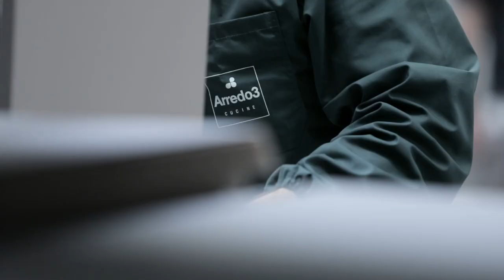Cocina Blanca con mesa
Hoy estamos en una cocina blanca con mesa, una cocina blanca situada en María de Huerva, Zaragoza. Esta cocina se ha realizado sin reforma. El pavimento y las paredes se han conservado, pero el diseño de la cocina ha permitido que una vez finalizada 2 de las cuatro paredes no sean visibles por estar cubiertas por muebles y encimeras, y las otras dos se ha colocado un papel sobre la baldosa existente.

Si tu cocina es posterior al año 92, en la mayoría de los casos no es necesario renovar las instalaciones de fontanería. Además si tu cocina no es grande, muchas veces no hay más solución que  "la que hay", es decir, que no se puede ganar nada moviendo de sitio las tomas de fregadero. Por eso esta cocina es un buen ejemplo de como invirtiendo poco dinero en obra, puedes renovar completamente tu cocina con grandes resultados.

Esta cocina blanca dispone de una mesa para comer. Si os fijáis la mesa es la misma que había originalmente, pero se le ha eliminado la pintura de la estructura de madera. Una lampara muy original acaba de darle ese toque especial que acaba de completar esta cocina tan cuca. ¿Te gustaría tener una cocina blanca con mesa en tu casa? Es una solución atemporal y bonita que hace las delicias de muchas y muchos.